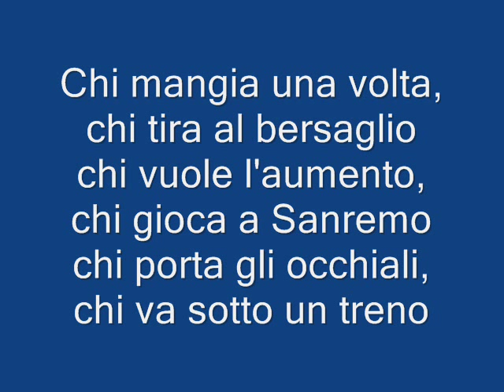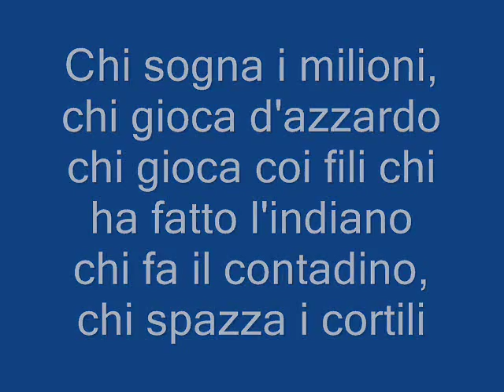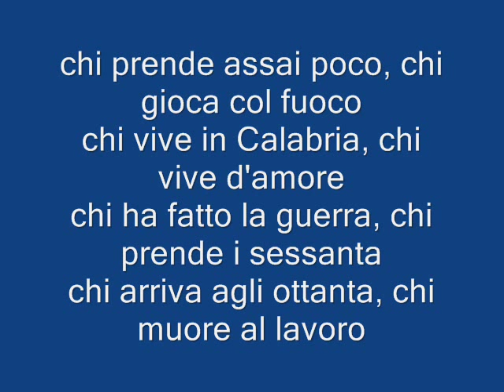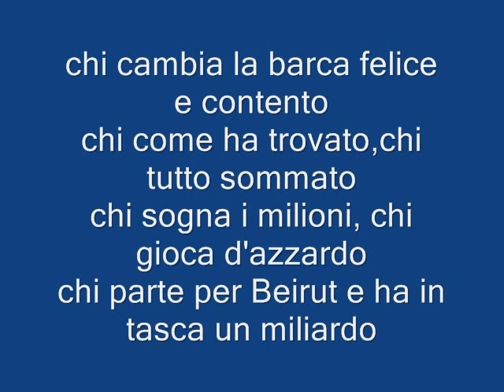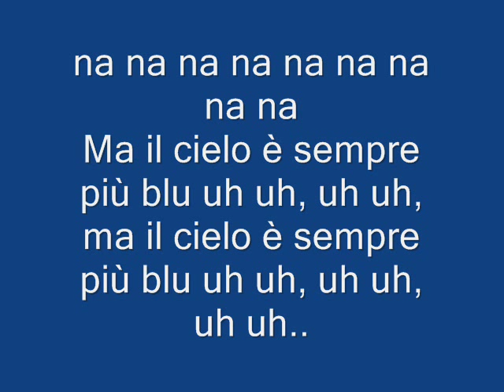RINO GAETANO - IL CIELO E' SEMPRE PIù BLU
CANZONE ATTUALE... GRANDE RINO .. NULLA E' CAMBIATO